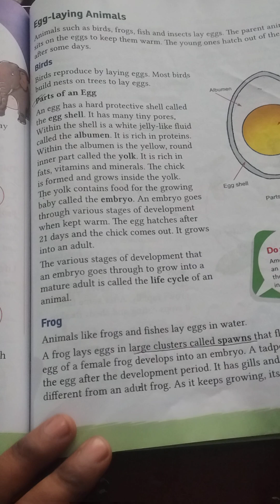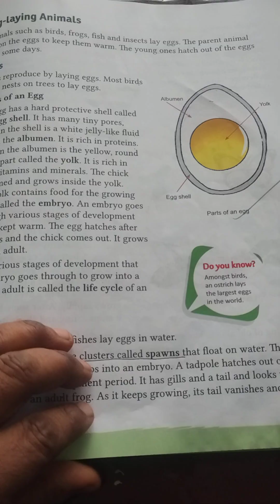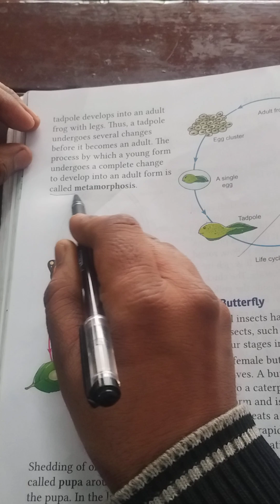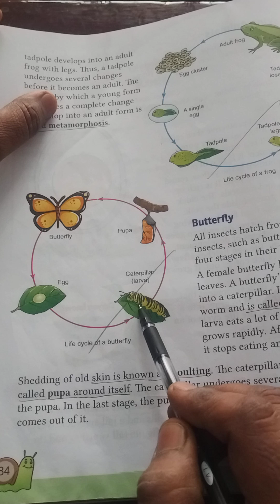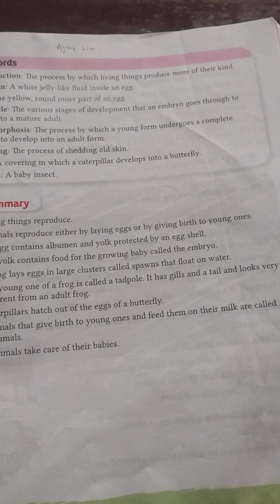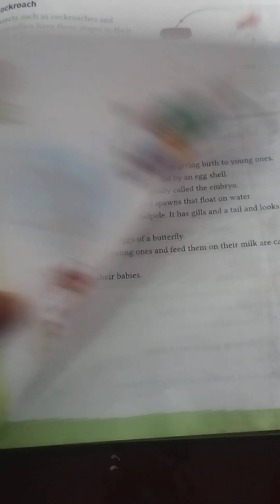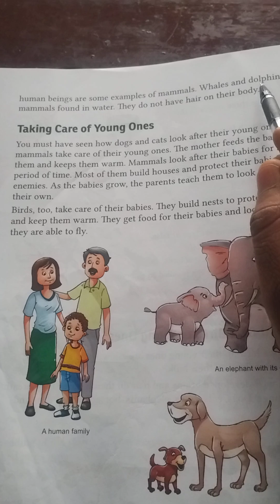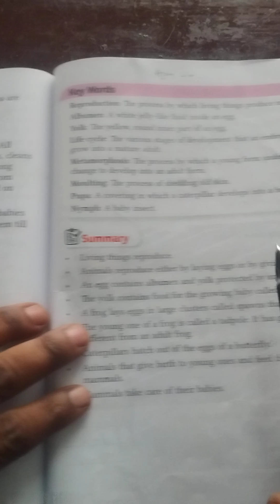St. Mary's /Remijius Eng. med. school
Ch 9 Animals and their young ones
 Revision